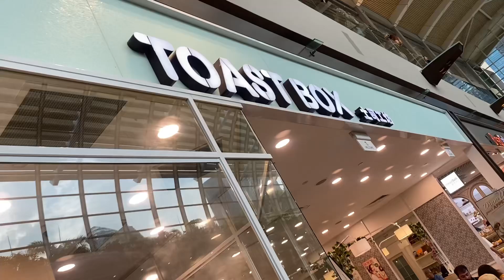/Ma’am Shawie Vlog